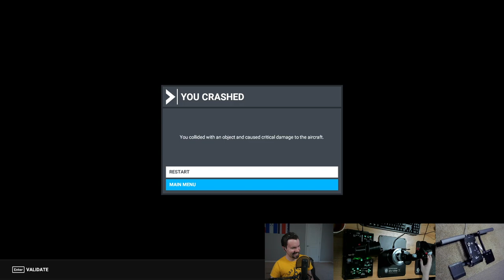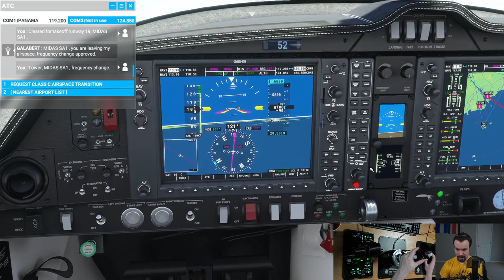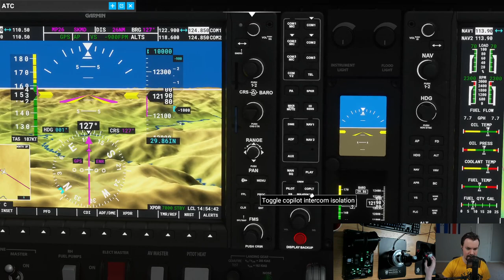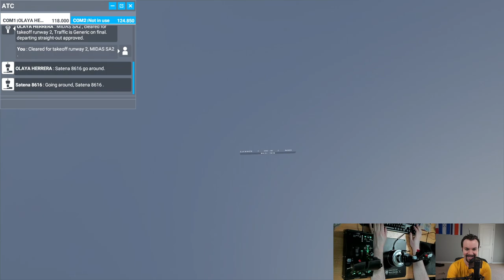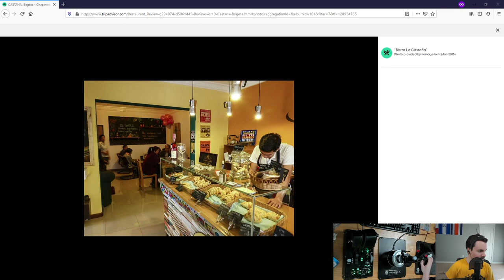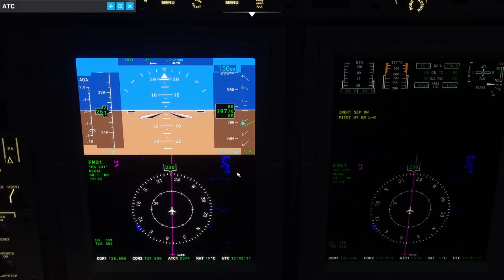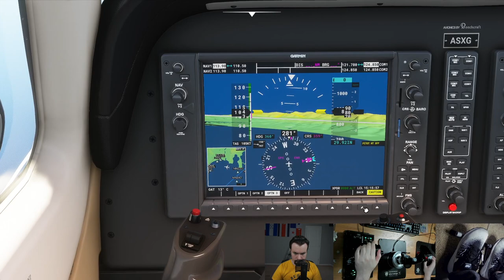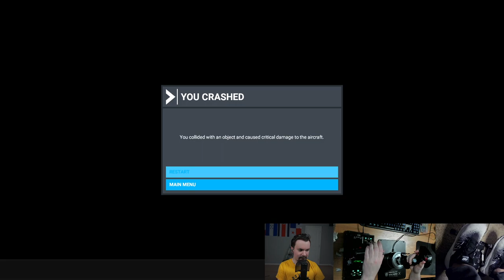🛫Around the World in 30 Planes🛬 - South America! 🌎